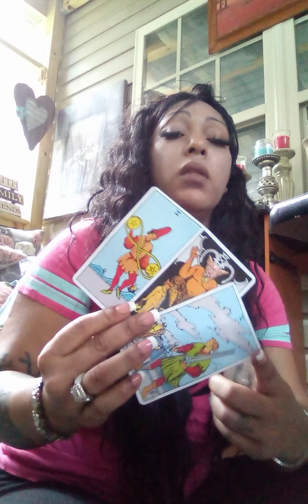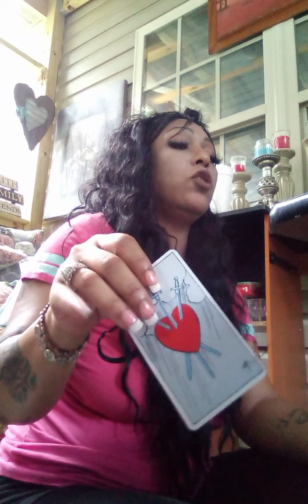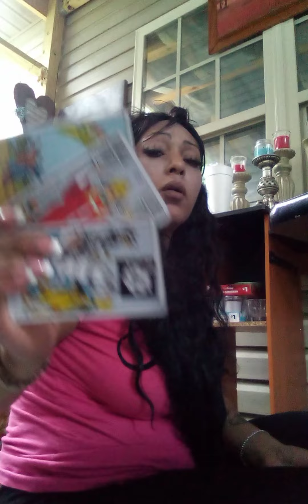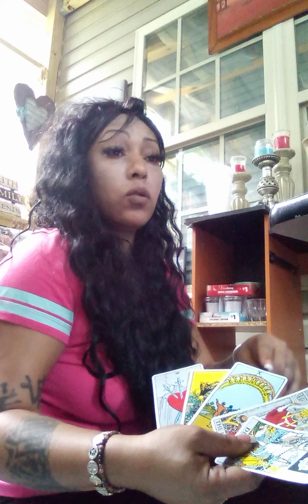your person will get caught up in the streets chasing money and 3rd party